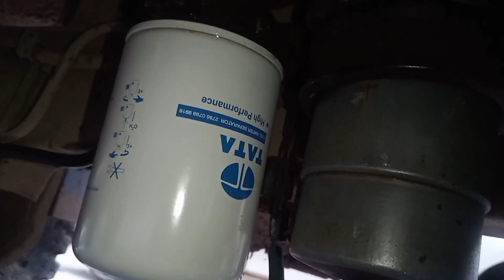Tata x2 engine running start problem part number 2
কাজের শুরু থেকেই সকলকেই আসসালামু আলাইকুম
কাজের বিবরণ প্রথম টাইম টেবিট অবশ্যই চেক দেবেন যদি ঠিক থাকে অবশ্যই ডিজেল পাম্প চেক দিবেন তারপরেও সমস্যার সমাধান না হয় অবশ্যই
প্রত্যেকটা ডিজেল পাম্প এসিপাম চেক দিবেন
বেঞ্জু বল্টু অবশ্যই কিলিয়ার রাখবেন পরিষ্কার করে
তারপর ইনশাল্লাহ কাজের সফলতা পাবেন
ভিডিও পরিচালনা মোঃ মাসুদ রানা